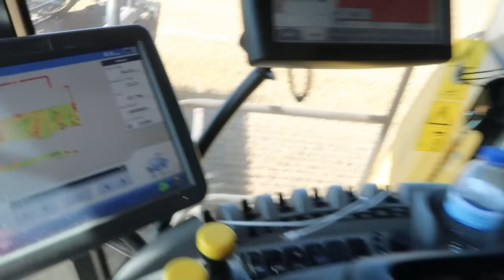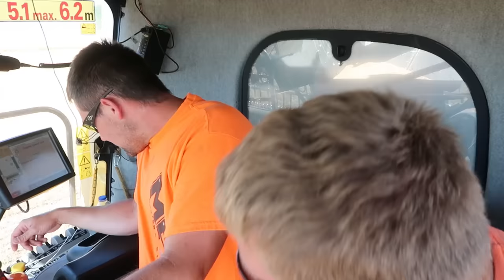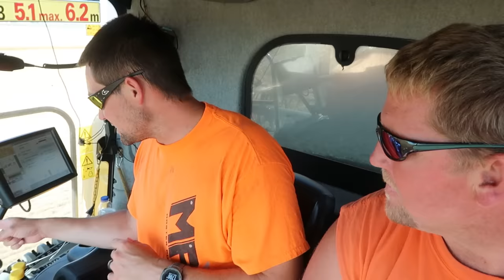Millennial Farmer Wheat Harvest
Harvesting Wheat with Randy The Master Pipe Layer.

► Edited By
Becky Johnson